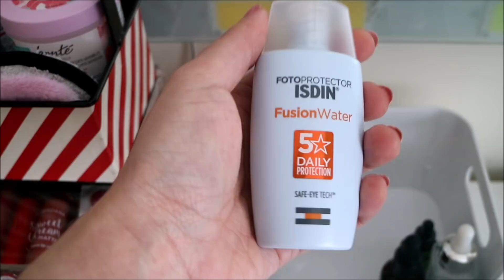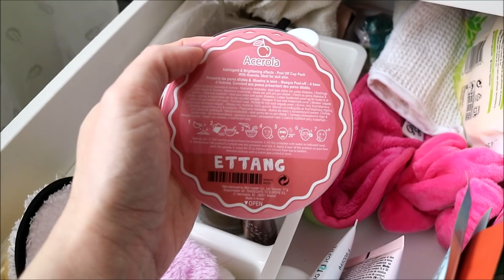Mis productos de cuidado facial (Skincare Collection) - Cómo los tengo organizados.